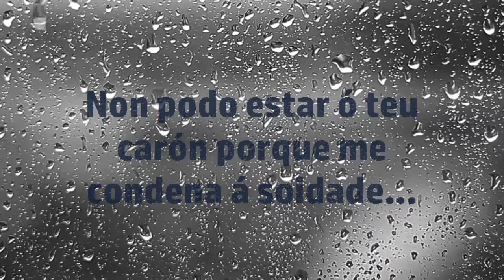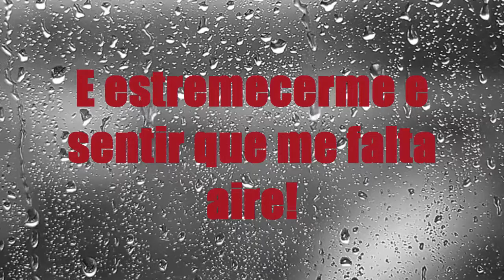Big Crunch! - Deferro (con letra) | Rock alternativo en galego dende Valdeorras, Ourense!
"Deferro" é a 5ª pista do noso primeiro traballo "Big Crunch EP". Rock alternativo 100% independiente e en galego dende Valdeorras, Ourense!

Letra:

Como queres
que me sente ó teu lado?
Como queres que escoite
os teus problemas?
Como queres que che mire
ós ollos sen me sentir
eu tan maldito?
Como queres que te teña diante e ature a túa presencia

sen estremecerme e sentir
que me falta aire?

Non podo!
Non podo máis...

Non podo nin preguntarme
pola túa felicidade.
Non podo estar ó teu carón porque me condena á soidade...
Gustaríame desexar e poder esquecerte , pero temo que sería como arrincar o meu corazón

e atravesalo con mil cravos
de ferro ardendo!

From Big Crunch EP, track released June 23, 2016
Música e letras compostas por Roma DoVal. Interpretación por Big Crunch. Guitarra e voz por Roma DoVal. Baixo por Mel. Batería por Gonza Fernández. Grabación, producción & masterización por Roma DoVal en [tesis records], Compostela.

Comenta os nosos vídeos! Dalle a "Me Gusta" no Facebooke séguenos no Twitter! Con poucos clics podes axudar moito a que as bandas ou grupos emerxentes coma nós crezan máis! :)

Big Crunch! Indie Alternative Rock band Valdeorras Galicia